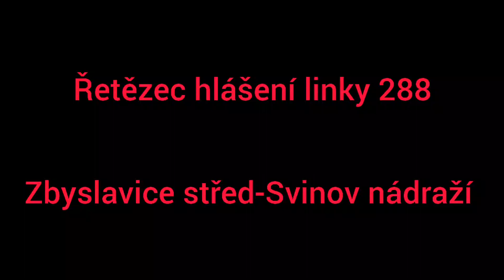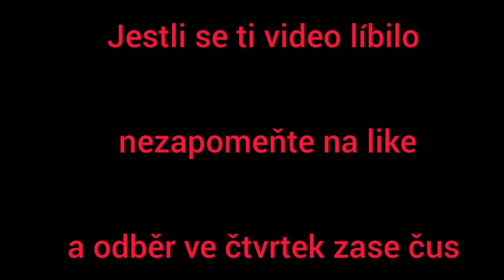Řetězec hlášení linky 288 autobus Iveco crossway LE 12 VI